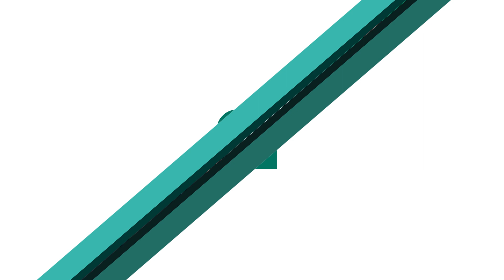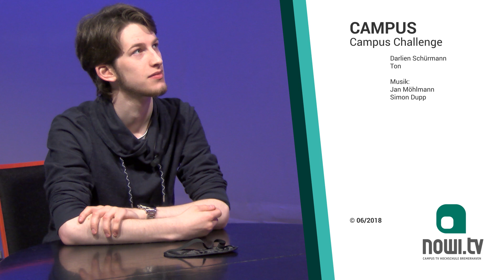CAMPUS CHALLENGE (DMP) vs (MT) | nowi.tv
Das zweite Aufeinandertreffen in unserer Duell Show steht an. Diesmal muss sich die Digitale Medienproduktion mit den Medizintechnikern messen. Wie das ausgeht? Seht selbst!